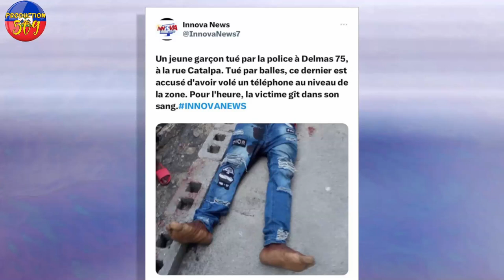flash lapolis touye 4 toutè pou timakak nan dyèg timakak fache li pral vanje trop koze